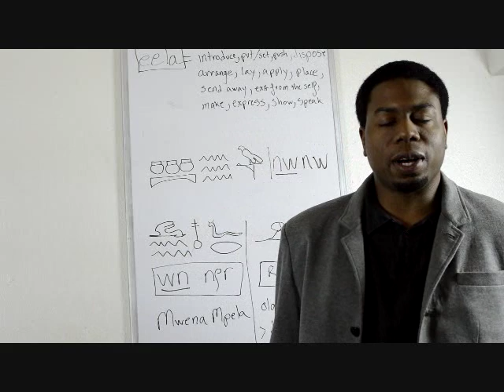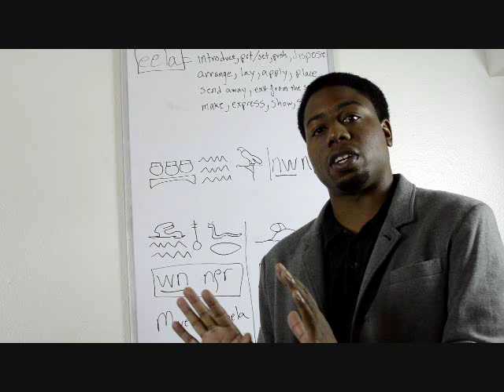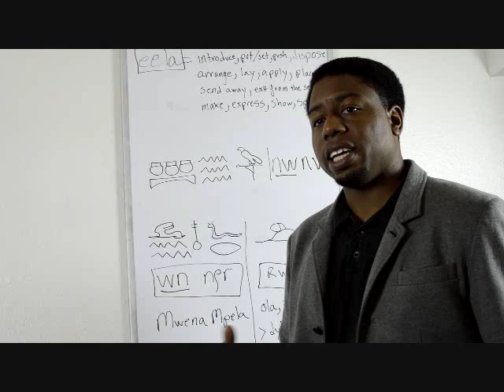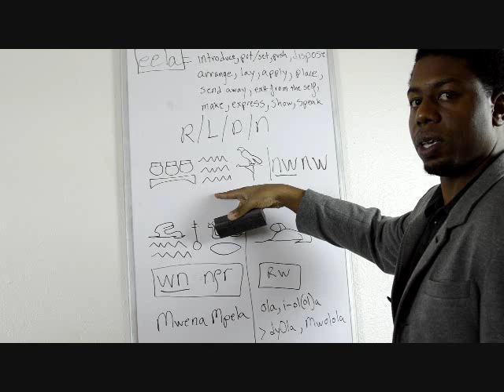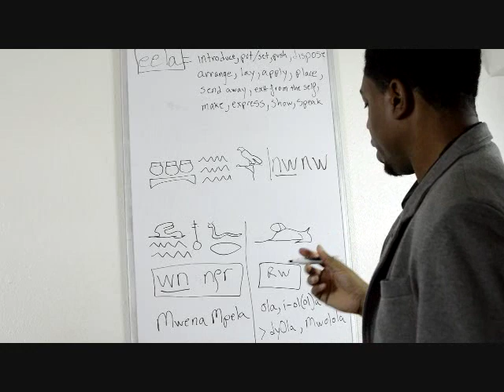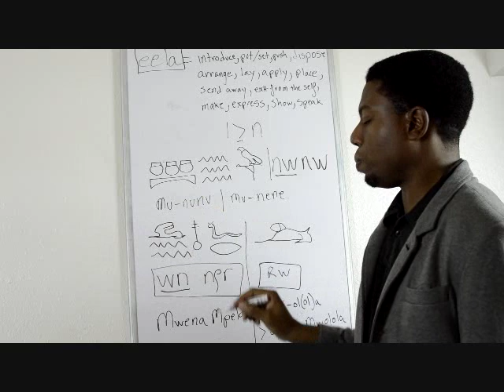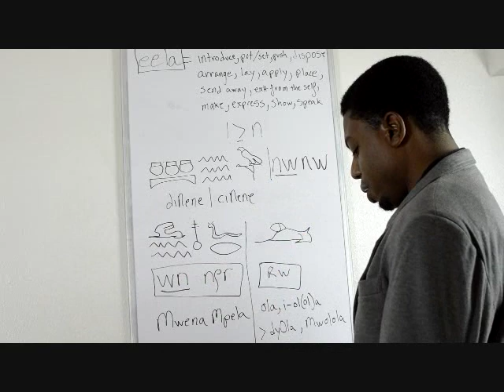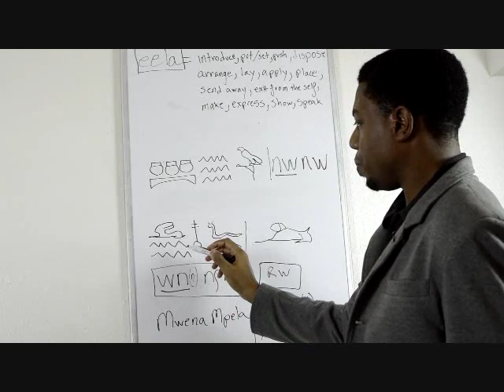Is the Black Man God? Part 1 - Asar Imhotep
This video is part 1 of a candid discussion on the nature of God within the African paradigm, as expressed in the cultures of ancient Egypt and the modern Baluba people of Congo. In this larger discussion of the nature of God, we seek to critically examine and engage in the conversation of whether the "Black" man is God and ultimately what that means from an African perspective. Most of the details of my examination of the word God can be found in my 2013 book titled: Aaluja: Rescue, Reinterpretation and the Restoration of Major Ancient Egyptian Themes, Vol. I. You can visit my website below to purchase this volume. The current conversation is an extension of that work.